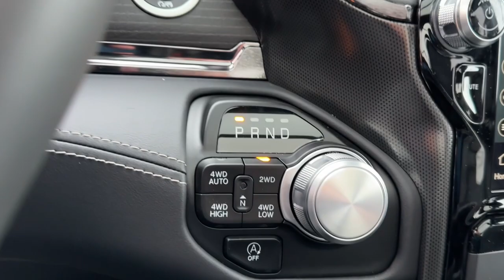2023 Ram 1500 Mt Vernon, Newark, Coshocton, Delaware, Westerville 131005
Delmonico Red Pearlcoat New 2023 Ram 1500 Limited available in Mt. Vernon, Ohio at Mathews CDJR Mt Vernon, Servicing the Mt Vernon, Newark, Coshocton, Delaware & Westerville, OH areas.

#{MAKE}
#{MODEL}
2023 Ram 1500 Limited - Stock#: 131005

Welcome to Mathews Mt. Vernon Mathews Chrysler Jeep Dodge Proudly Serves Mount Vernon Ohio Neighbors in the surrounding areas know that when theyre in the market for a new or used vehicle Mathews Chrysler Dodge Jeep Ram of Mount Vernon is the first and last stop for excellent customer service and a wide variety of vehicles. Serving the central part of Ohio our team has become well-versed with the preferences and desires of our customers. That being said we keep our new inventory filled with all the latest Chrysler Dodge Jeep and Ram cars trucks and SUVs so we can be sure you drive off our lot behind the wheel of the vehicle you wanted. We understand that purchasing a vehicle is a major financial decision which is why we equip our dealership with a Finance Center filled with experts who can review various buying and leasing options with clients. We even provide an online Finance Application so customers may begin the process from home. At our dealership we consider it our duty to make sure you and your vehicle are taken care of long after purchase. With our onsite Service and Parts Centers we provide quality care and advice when it comes to maintaining your vehicle. Our customers trust us to find solutions at affordable costs making us the last stop on your journey toward excellence. Delmonico Red Pearlcoat 2023 Ram 1500 Limited 4WD 8-Speed Automatic HEMI 5.7L V8 Multi Displacement VVT eTorque BLUETOOTH/HANDS FREE CELL PHONE REAR BACK UP CAMERA APPLE CAR PLAY SIRUS/XM RADIO 1500 Limited HEMI 5.7L V8 Multi Displacement VVT eTorque 4WD Delmonico Red Pearlcoat Black Leather Navigation System. Price does not include tax title license or document fees. Must qualify for rebates and incentives. Some rebates may be incompatible. Please see dealer for details.Price does includes: $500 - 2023 FIRST RESPONDER BONUS CONSUMER CASH 47CPA9. Exp. 01/02/2024